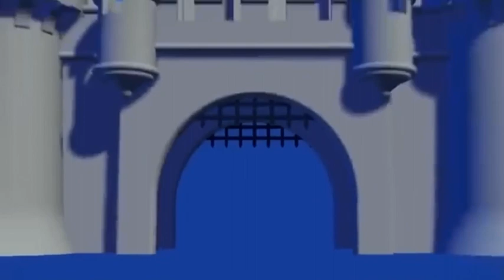[JUST ARRIVED] CREEPY Finding Nemo Dynamite music video (NOW IN GREAT QUALITY)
Marlin (Albert Brooks), a clown fish, is overly cautious with his son, Nemo (Alexander Gould), who has a foreshortened fin. When Nemo swims too close to the surface to prove himself, he is caught by a diver, and horrified Marlin must set out to find him. A blue reef fish named Dory (Ellen DeGeneres) -- who has a really short memory -- joins Marlin and complicates the encounters with sharks, jellyfish, and a host of ocean dangers. Meanwhile, Nemo plots his escape from a dentist's fish tank.